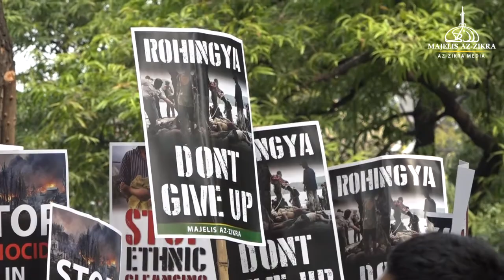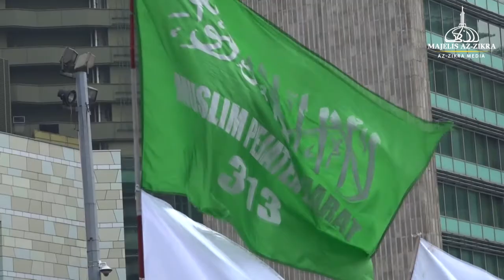Aksi Bela Muslim Rohingya Myanmar 6 September 2017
Official Media Masjid Az-Zikra Sentul, Bogor